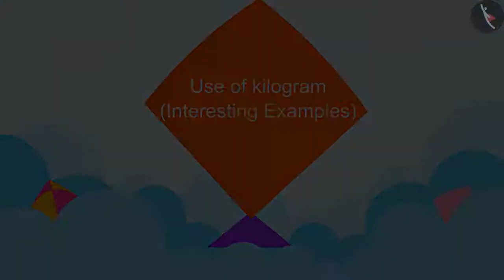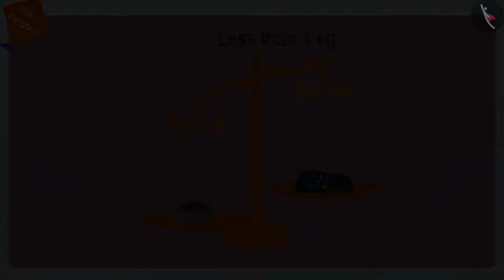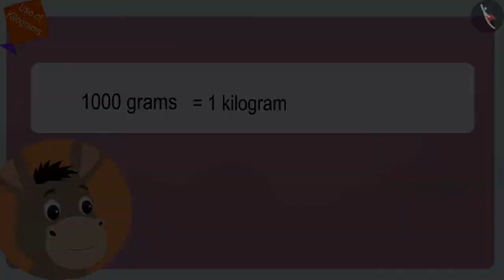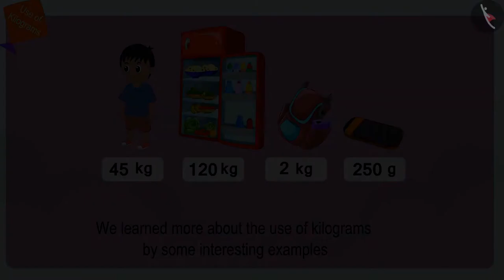Class 3 Maths Chapter 8 "Who is Heavier" (Part 5) cbse ncert english medium